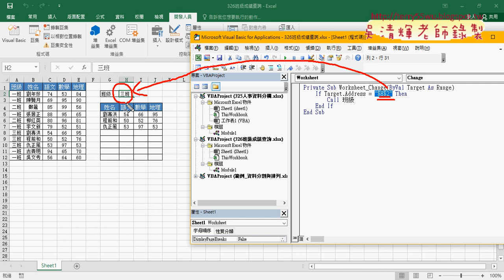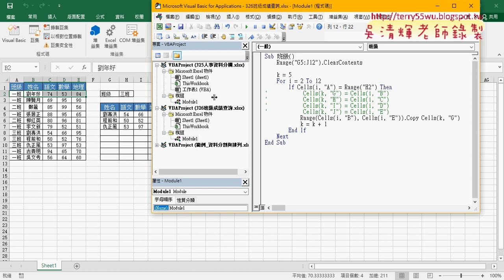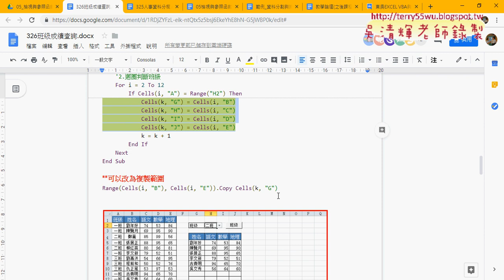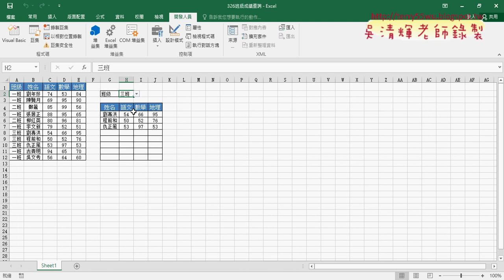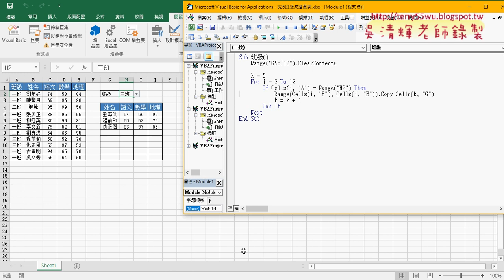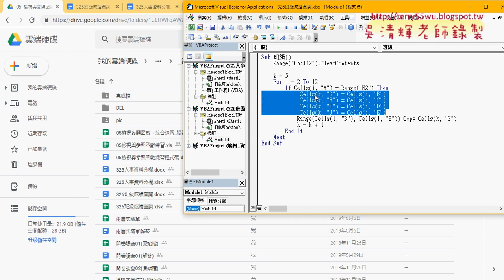07 事件驅動與改為複製範圍